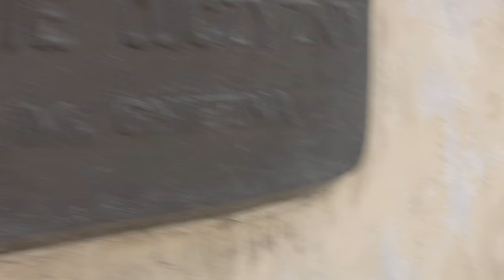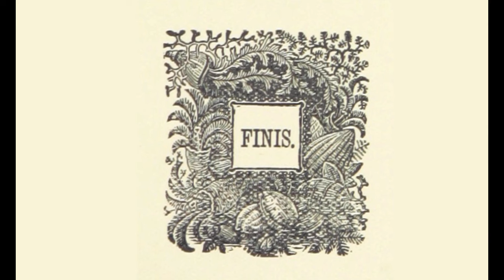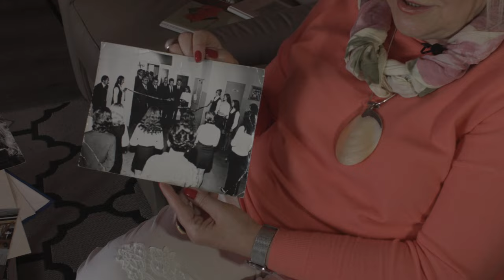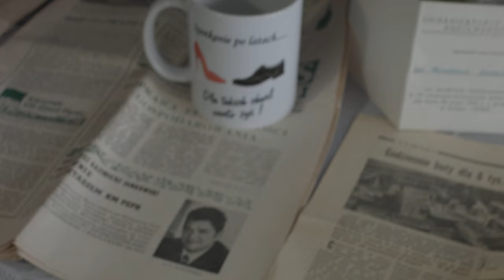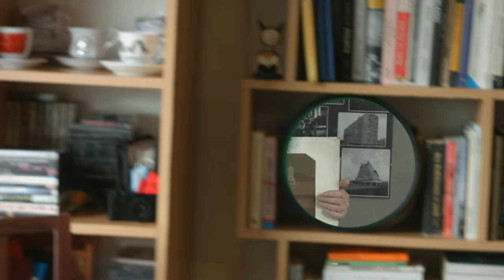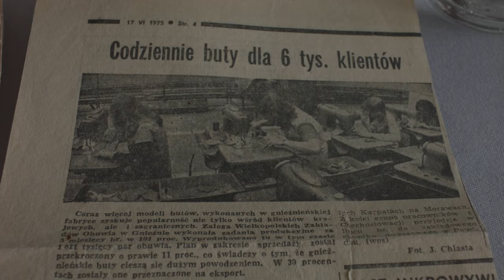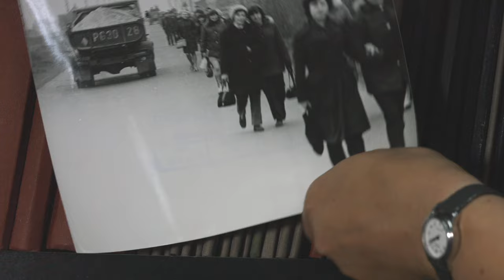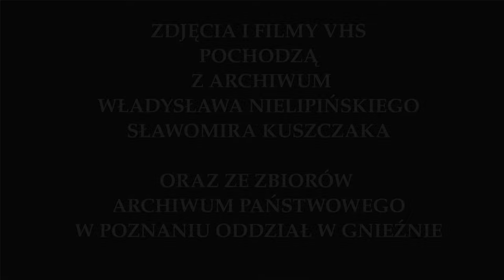Polania - film dokumentalny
Film opowiada historię gnieźnieńskich zakładów obuwniczych Polania.

Pomysł i realizacja:
Paweł Bartkowiak
Muzyka:
Jakub Grzechowiak
Animacja:
Fern Sych

Film zrealizowano przy pomocy środków budżetu Województwa Wielkopolskiego